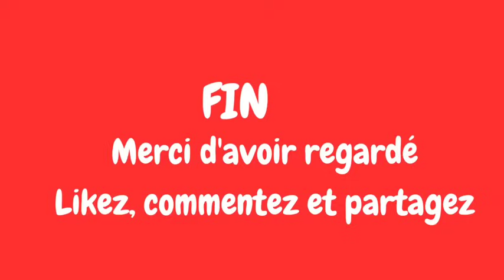J'AI COMMIS UNE ERREUR GRAVE.( Histoire vraie)